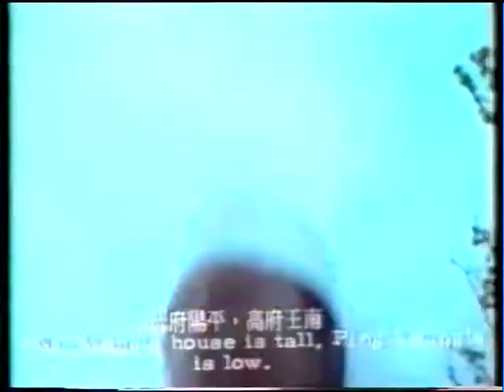Kung FU Compilation for the Old Skool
Not for the faint-hearted, namby-pamby or humourless.
Discover how to defend yourself with household appliances!
Marvel at the skill & dedication of the Asian film factories...witness the choreography of violence no-longer possible in modern cinema... See & hear mistranslated subtitles... Learn how Chinese women deal with sex pests... Watch Samo Hung get beaten up repeatedly...spot the Bruce Lee references & learn Buddist philosophy!
Also includes various scenes featuring the ShawBrothersStudio's infamous'Carpet of Doom'.

Starring- Sammo Hung Ka Bo- Wang Lung Wei - Norman Chu - Jason Pai Piao - Alan Hsu - Kwan Fung- Dick Wei - Ti - Lung - David Chang - Tan Toa Liang - Phillip Kao - Kao Fei - Kurata - Billy Chong - Tony Ching Siu-Tung-  Hwang Jan Lee & a deleted Jackie Chan fight from uk prints of the Protector.

Copied from VHS compiled back in about 2005 by R.McD.
Thanks & Respect to the KungFuEmperor Toby Russel & his compatriot- the Rickster. & the elusive Benji (Daddy Kools & WuTang)